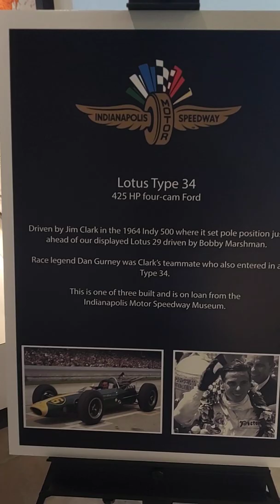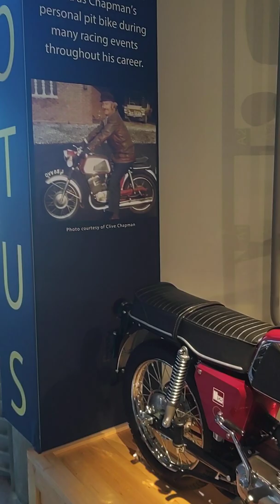Barber Museum Lotus Race Car Tour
A tour of the Lotus Race Cars at the Barber Vintage Museum in Birmingham, AL, USA.